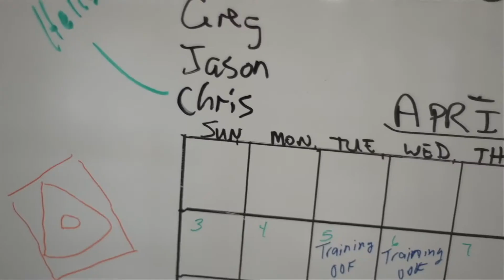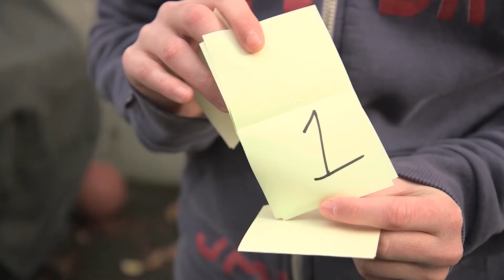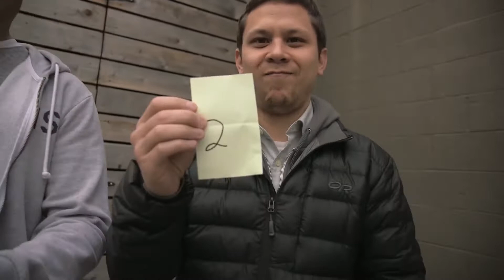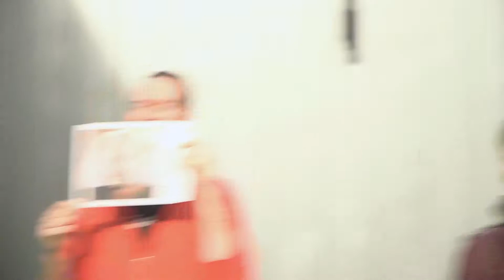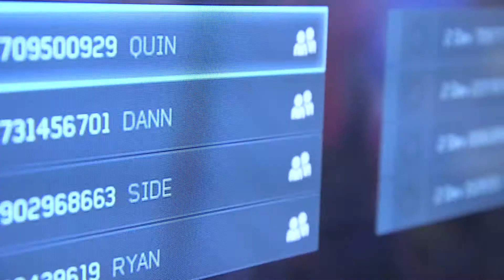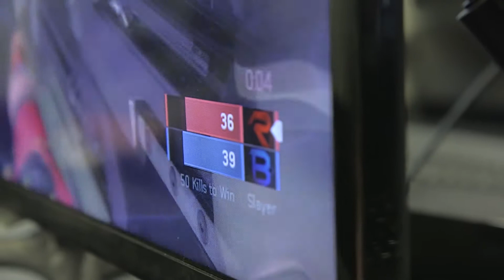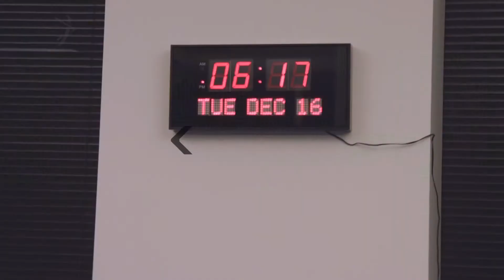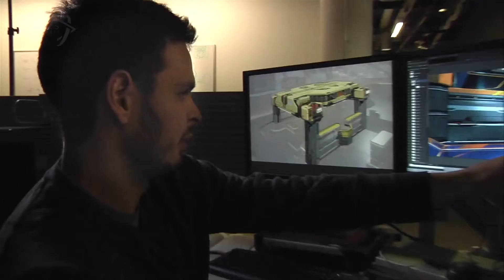Halo 5 : Guardians – Gold (The Sprint - S01E06 VOST)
L'équipe de design multijoueur de Halo 5 : Guardians mettent les dernière touches à la bêta publique et réalisent l'effort herculéen que chaque membre du studio a fourni pour l'incroyable communauté Halo. Pour célébrer cette nouvelle étape, les développeurs tirent à la courte paille pour organiser un tournoi Halo qui se promet mémorable. Qui gagnera le respect du reste du studio ? Il va falloir regarder pour le savoir !

Traduction : Lunaramethyst // Sous-titrage : Leosoras

Cette vidéo est sortie officiellement le 23 décembre 2014 sur Halo Channel.
Titre d'origine : The Sprint: Episode 6 "Gold"